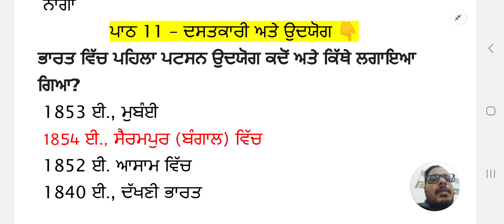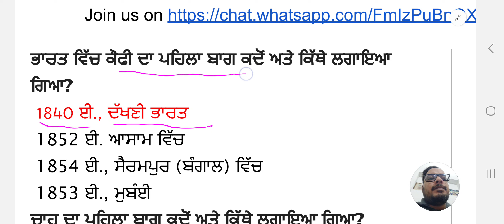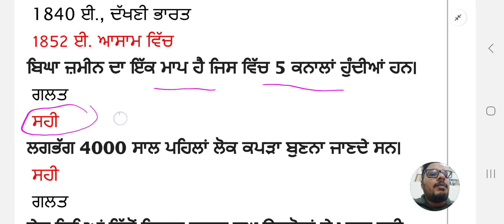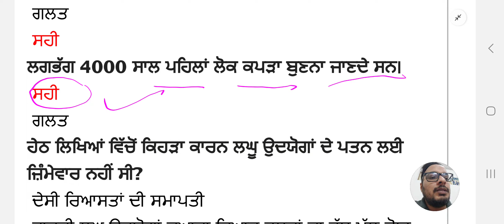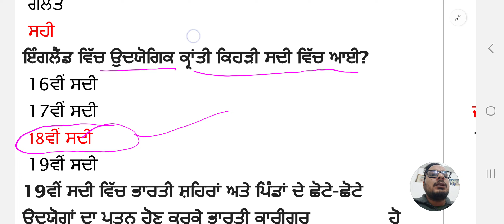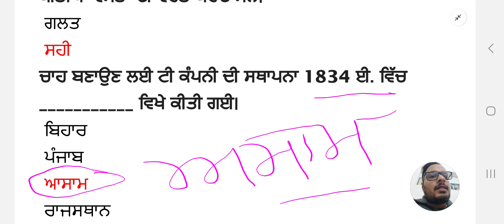Class 8th Social Studies (History) MCQ'S ਪਾਠ-11 ਦਸਤਕਾਰੀ ਅਤੇ ਉਦਯੋਗ